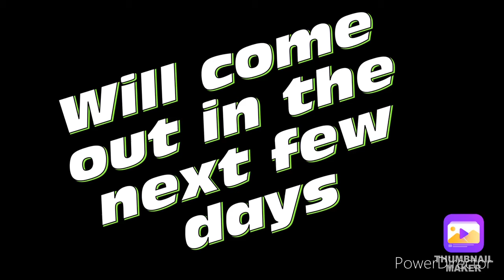Tell me who you want in a 1 vs 1 match!!!